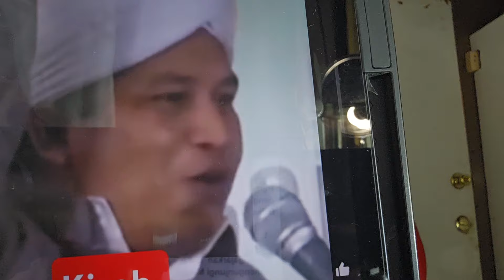HABEB ajaran sesat meny3satkan PULA